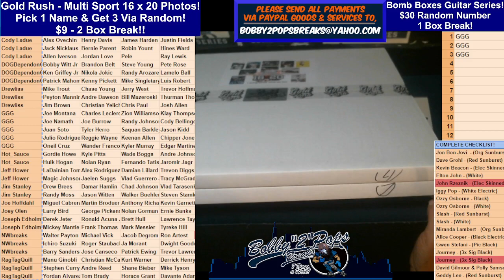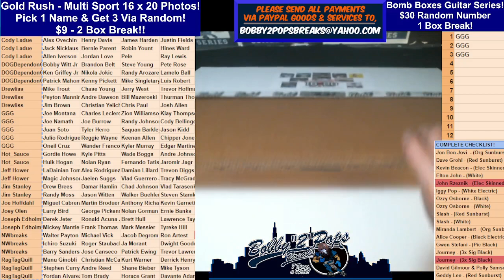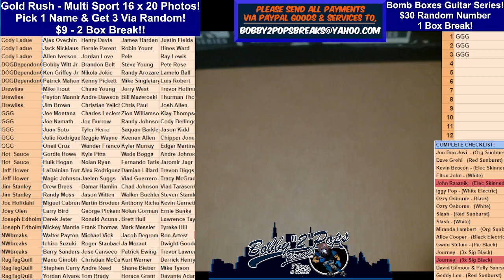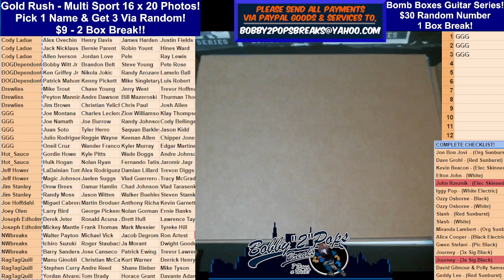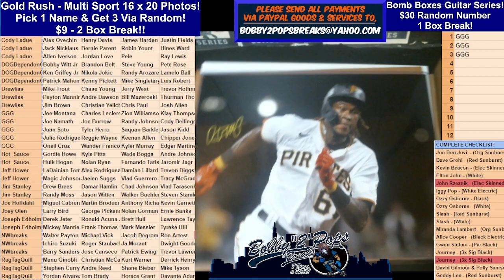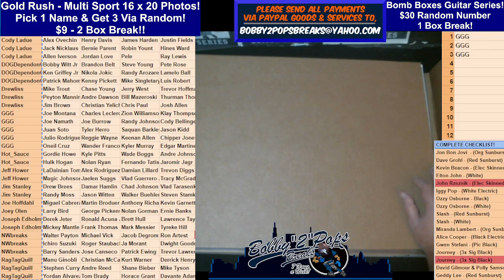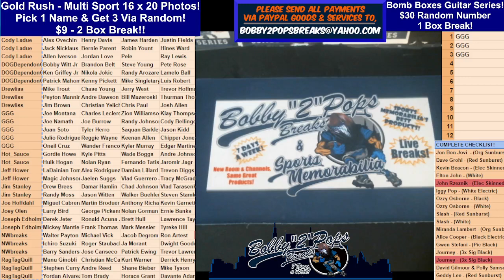5 11 24 Gold Rush Multi Sport 16 x 20 Photo's 2 Box Break Break #1